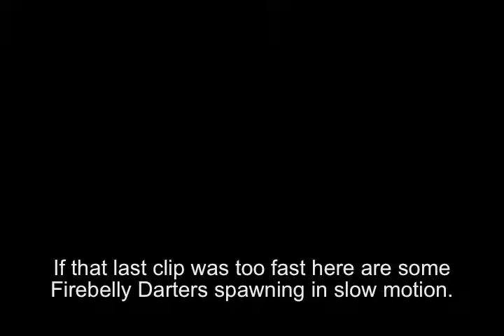Darter Spawning (Etheostoma)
A quick video of some spawning darters. and other darter research